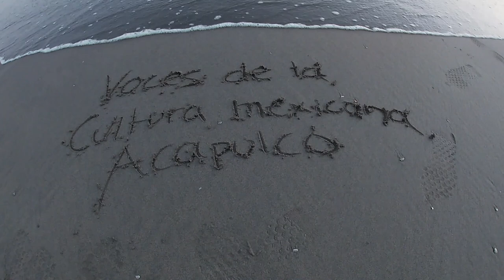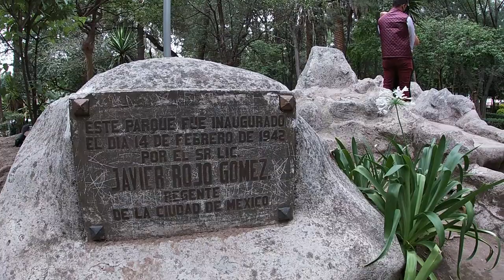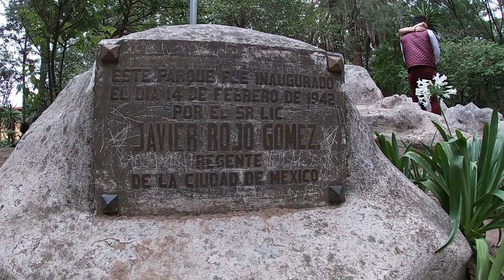Parque MASAYOSHI OHIRA en la CDMX